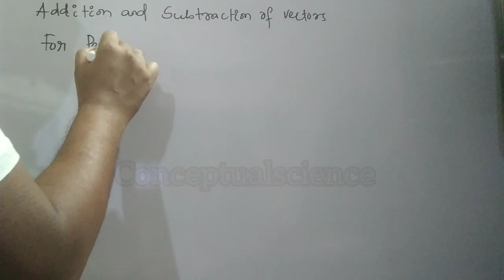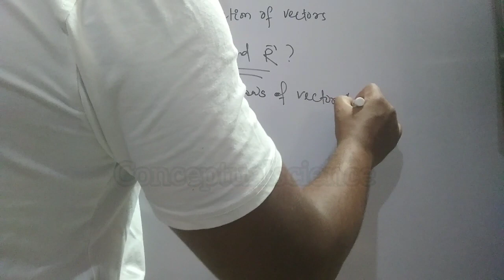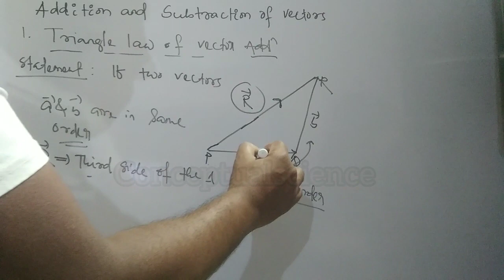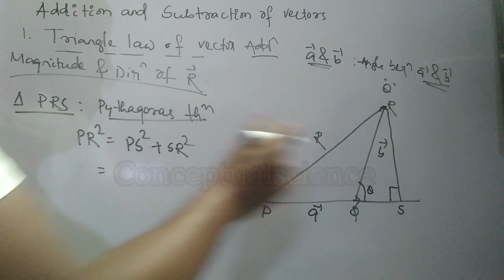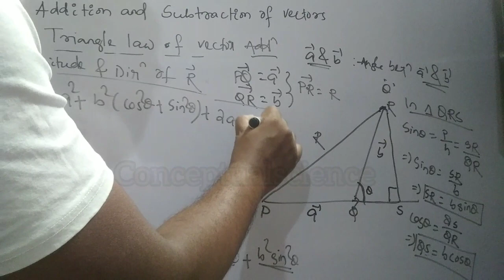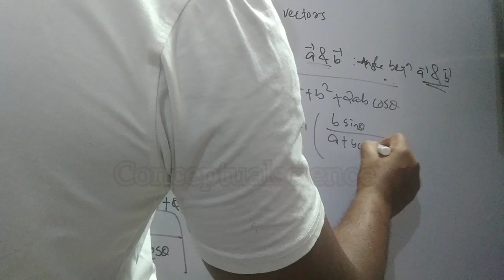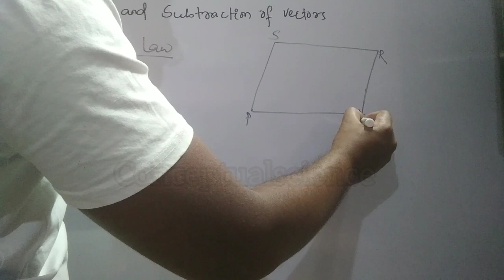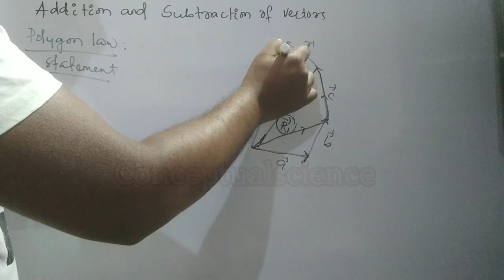Scalars and vectors part 2 || vector addition and subtraction || ncert ||Physics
neet|| Jee || ncert || cbse